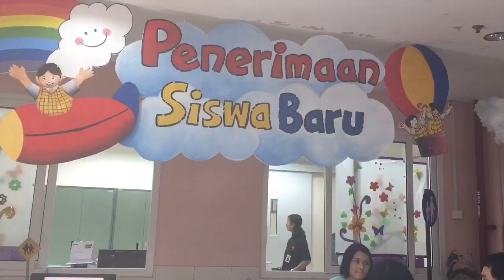Open House TKK 2 PENABUR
TKK 2 PENABUR bertempat di Jl. Pembangunan I No. 23. Info lebih lengkap dapat hub: 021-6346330.